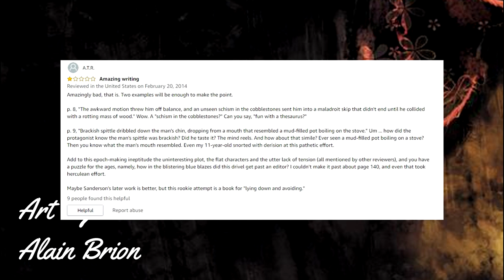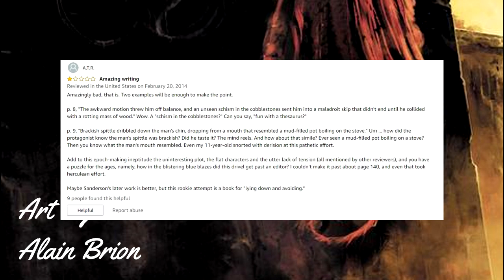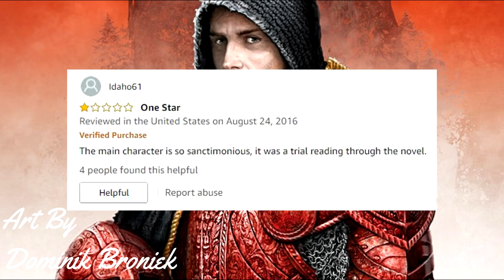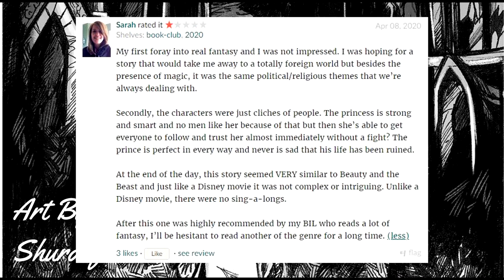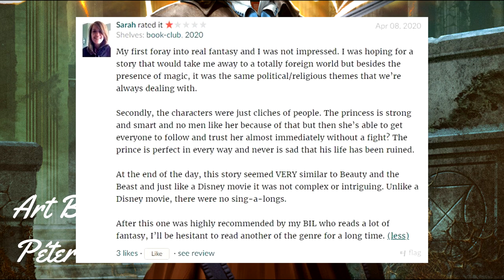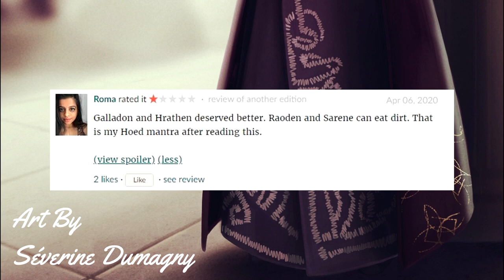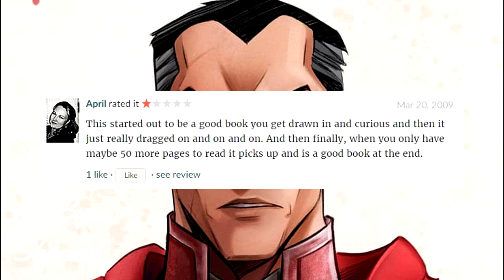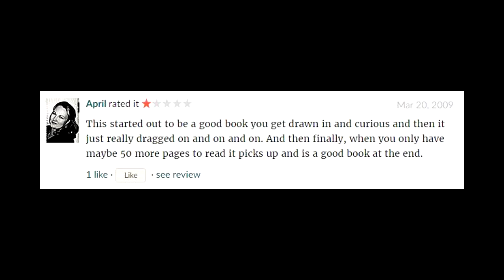Elantris | Reacting To 1-Star Reviews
Elantris was the first ever book that Brandon Sanderson published and as such it is the oldest Cosmere book we know of. I really enjoyed Elantris overall, but I did have my own issues with it and with how certain aspects of it were written. And while I did have my gripes with the book, I also understood that Brandon Sanderson was a new writer at the time and that he has improved a lot since.

So today I’d like to look at some negative reviews on Elantris and see just how other people felt about it. Even before we start I have a feeling I’ll agree with some of these people because of the issues I have with the book, but I still liked the book overall. But I guess we’ll only know once we try, so let’s get started!

|| Socials ||

|| Artists ||